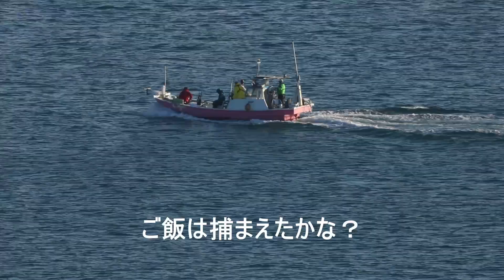船舶焼き飯、色々な材料入って、焼いて、美味し物です。Fried rice video of boats, you know, lots of stuff all fried up. YUM YUM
まいなの味の船舶がみえます。
Something for everyone's taste.

使ているカメラ
Nikon Coolpix P1000
Nikon リモコン ML-L7
Small Rig AD01 三脚
Canon 8000D 一眼レフ
Sigma Contemporary 150-600mm レンズ